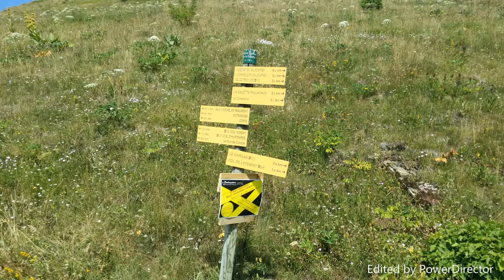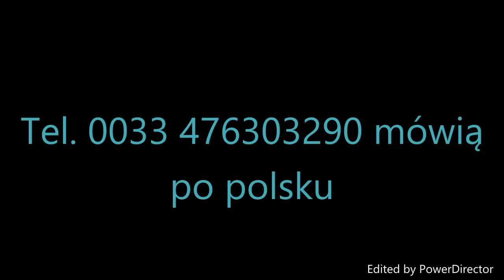Alpy 2019 odcinek4 - LA SALETTE